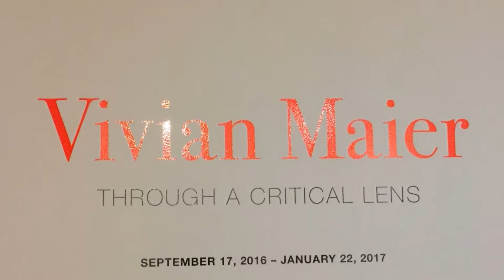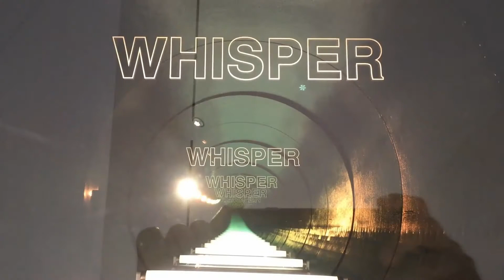Iowa: Des Moines, The Des Moines Art Center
The Des Moines Art Center is an art museum with an extensive collection of paintings, sculpture, modern art and mixed media. It was established in 1948.

The architecture of the original museum wing was designed in a combination of Art Nouveau and Art Deco styles by Eliel Saarinen in 1945 and completed in 1948.

The second addition, originally intended for large-scale sculpture, was designed in a Modernist style by I.M. Pei in 1966 and completed in 1968. Legend says that Pei designed the south windows, which look out onto the rose garden, to resemble "PEI", but he has denied this.

The third wing was designed by Richard Meier and completed in 1985. This wing was designed to allow as much natural ambient light in as possible.

The Des Moines Art Center is free of charge.

There is a special exhibition on Vivian Maier's works. I watched a movie on her life a while back and love her photos. Now I got to see her works in person, what a nice surprise!